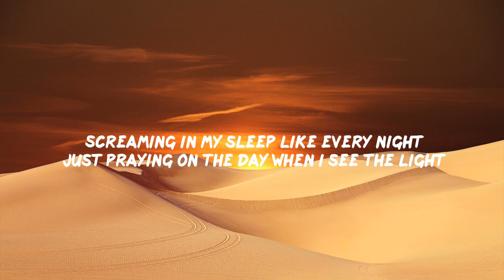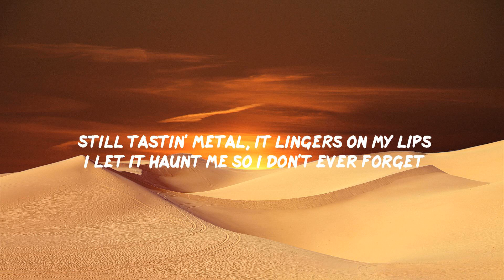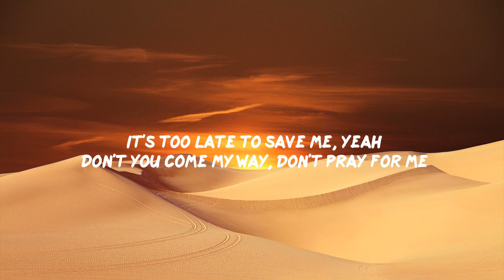Lauren Jauregui - Invisible Chains (from Birds of Prey: The Album) [Letra/Lyrics]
Letra:

[Chorus]
I've been trapped in a cage
Sorrow said I should stay
But I found beauty in this pain
Gave me strength to break these invisible chains

[Verse 1]
I don't believe in your fairytales and goals
Conozco la vida and she's working on my soul
This ain't over yet
Still got demons in my head
Cold sweating in my bed, whoa
Don't wanna get used to

[Pre-Chorus]
Screaming in my sleep like every night
Just praying on the day when I see the light
'Bout a hundred miles deep, but I'm feeling like
I'm running outta time

[Post-Chorus]
Woah
Invisible chains
Woah
Invisible chains

[Verse 2]
Still tastin' metal, it lingers on my lips
I let it haunt me so I don't ever forget
All of the battles
I'ma walk through the fire and the shadows, yeah, yeah
Fuck around and get handled, yeah
'Cause I'm not going back to

[Pre-Chorus]
Screaming in my sleep like every night (Like every night)
Keep running, on my way, I can see the light
Got a hundred miles left and I'm feeling like
I might stay alive

[Chorus]
I've been trapped (Oh) in a cage (Oh)
Sorrow said (Sorrow said) I should stay

[Post-Chorus]
Woah (Woah)
Invisible chains
Woah
Invisible chains (Oh)

[Bridge]
It's too late to save me, yeah
Don't you come my way, don't pray for me
'Cause I saved myself
Already saved myself (Oh)
Yeah, yeah
It's too late to save me, yeah (Oh)
I've already saved myself